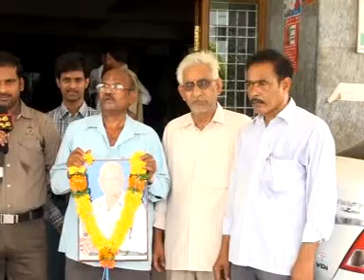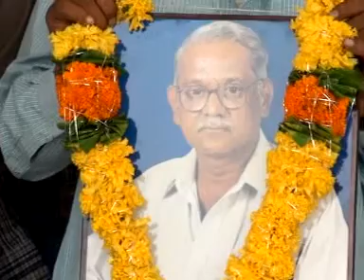JANGAREDDYGUDEM SITI NEWS 20 06 2013 P1